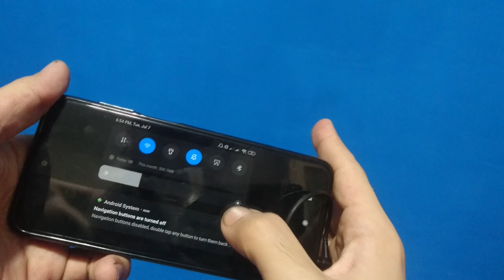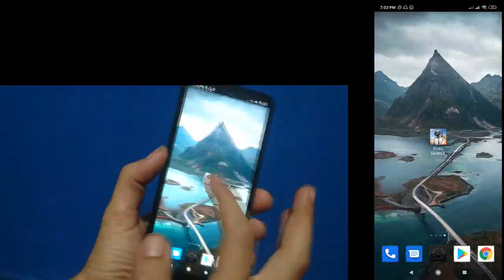تجربة ببجى على موبايل Xiaomi Note 9 pro - هل هو أفضل هاتف فئة متوسطة للألعاب؟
تجربة لعبة ببجى على هاتف شاومى نوت 9 برو ,,, هل يستحق الشراء؟